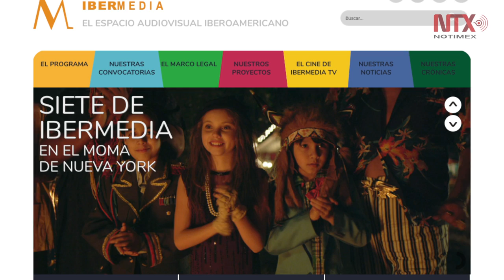Museo de Arte Moderno de NY incluye dos cintas mexicanas en muestra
El Museo de Arte Moderno de Nueva York (MoMA) incluyó dos cintas coproducidas por México en su muestra de cine latinoamericano llamada “El estado del arte”, que comienza este jueves y termina el próximo 9 de abril.